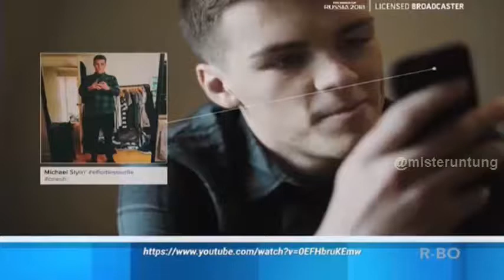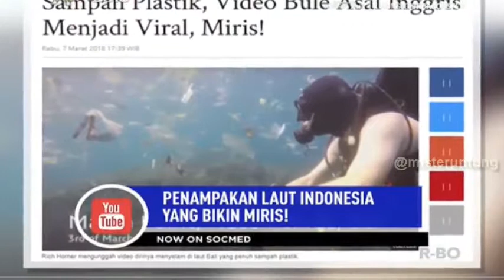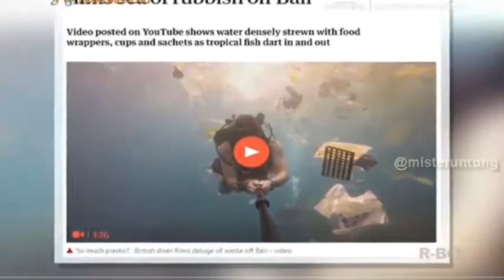NOW ON SOCMED 8 MARET 2018